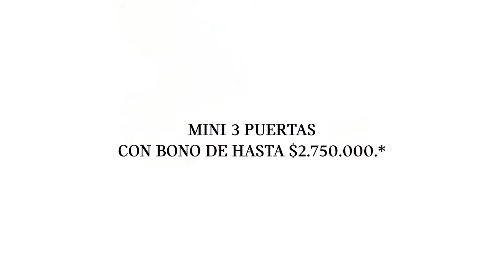MINI 3 Puertas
Rápido, dinámico y divertido. Descubre el MINI 3 Puertas.